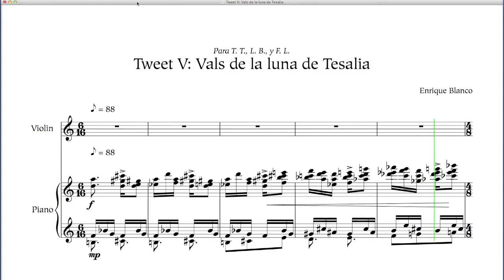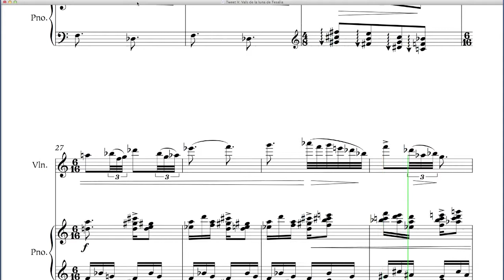"Les tweets d'un professeur vieux jeu" Tweet V: Vals de la luna de Tesalia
Quinto, y creo que penúltimo de los números de esta serie de miniaturas: "Les tweets d'un professeur vieux jeu" .

Se creyó en tiempos que las brujas de Tesalia podían controlar la luna, incluso obligarla a bajar del cielo para freiría en una sartén. También, como en muchas tradiciones que creen en seres mágicos, que bailar con una de ellas le sumía a uno en un hechizo que le obligaba a bailar eternamente.

Por alguna razón, relacionada quizá con que los primeros valses que escuché con atención fueron los de Listz, o relacionada acaso con que en su origen el vals es una música específicamente diseñada para lograr que la bailarina se maree y se deba apoyar un poco en el hombre, el vals siempre me ha resultado un baile ligeramente perverso. Mucho le redime el vals que hizo que Tori Takemitsu (a quién hago algún guiño en esta obra) decidiera convertirse en compositor.